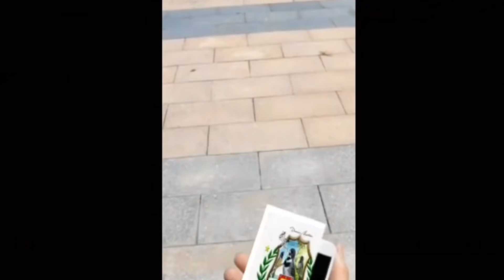SORTEIO DE 11 ANOS DO CANAL YOUTUBE (COLEIRO PAPA-CAPIM)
Requisitos para participar:

(A) Ser inscrito no canal CRIATÓRIO ALCÂNTARA ✔️
(D) Deixar apenas UM  comentário no vídeo do sorteio contendo:
Eu Quero Ganhar,
Nome e Número Telefone com o DDD que tenha WhatsApp
Coloque o número do celular por escrito
O yotube está bloqueando número
Segue o exemplo: 👇
(Dezenove) Nove, Nove, zero, um, Quatro, quatro, zero, zero, três

CAIXA POSTAL - 1009
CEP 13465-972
Americana SP